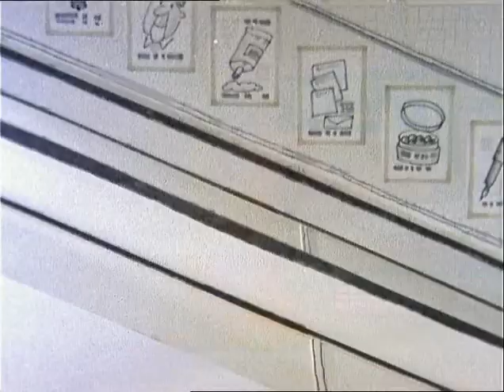Paddington 03 La famille brown fait des courses